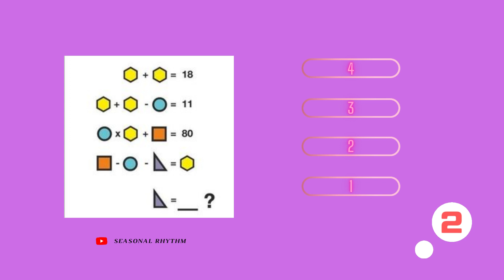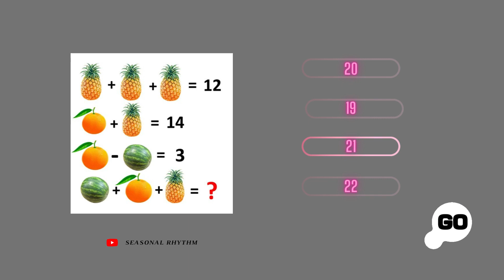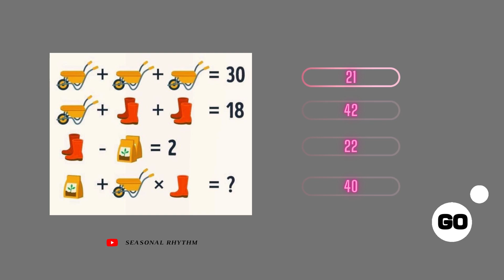👨🏻‍💻 "Sharpen Your Math Skills: Fun 🤭 and Challenging Riddles to Solve" 🤩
Looking to enhance your math skills in a fun and engaging way? Look no further than our collection of challenging math riddles! With puzzles covering a wide range of topics, from algebra and geometry to logic and problem-solving, these riddles will put your mind to the test and help you develop your critical thinking and reasoning abilities. Whether you're a student looking to ace your next math exam, or just someone who enjoys a good mental challenge, our riddles are sure to keep you entertained and engaged. So join us as we explore the fascinating world of math riddles and unlock the secrets of the universe, one equation at a time!